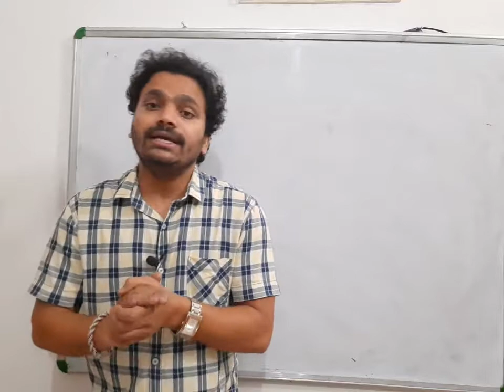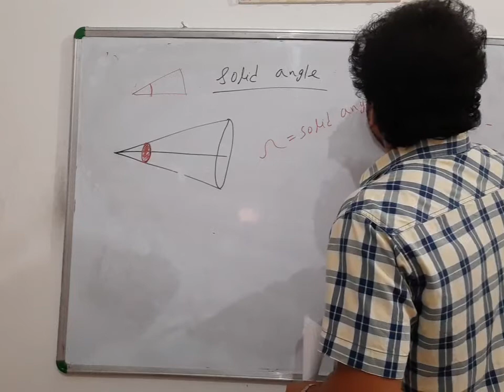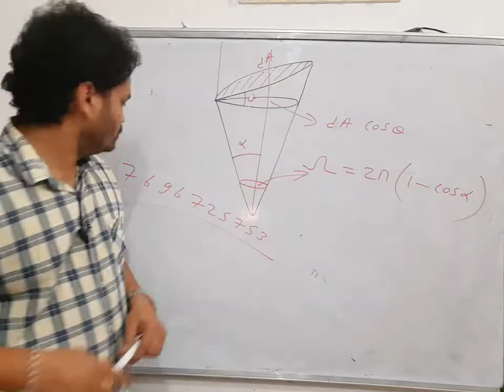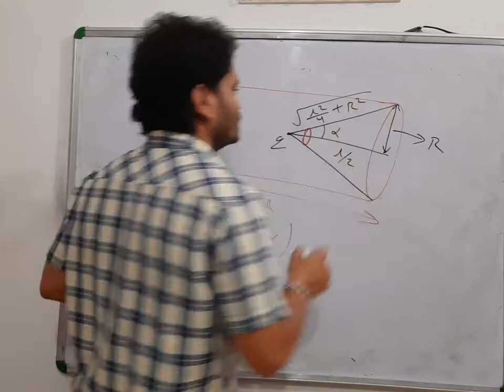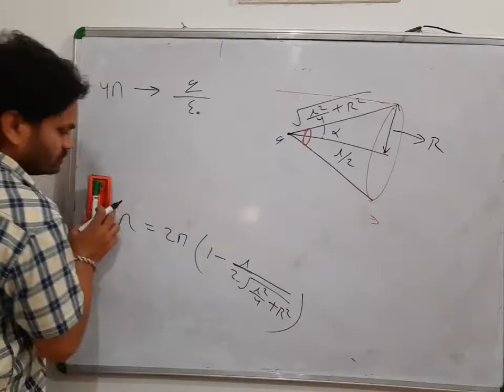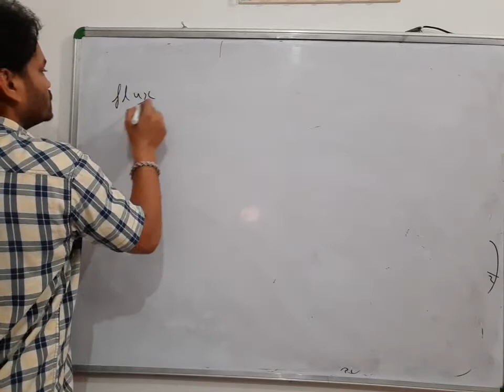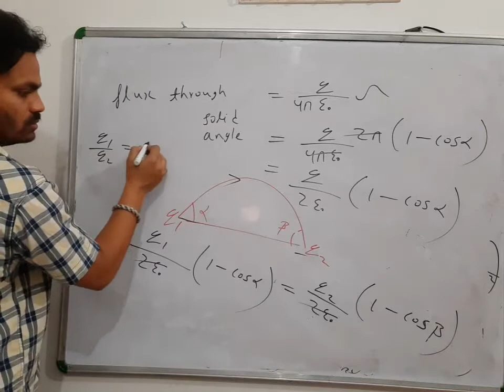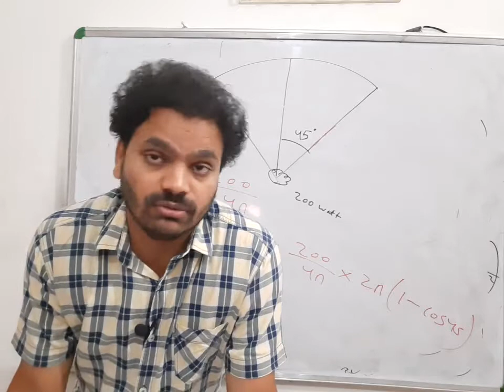SOLID ANGLE AND ITS NUMERICAL|MOST IMPORTANT FOR JEE AND NEET NUMERICAL